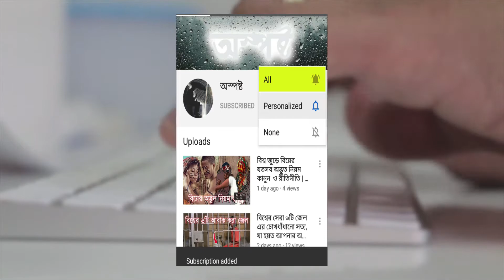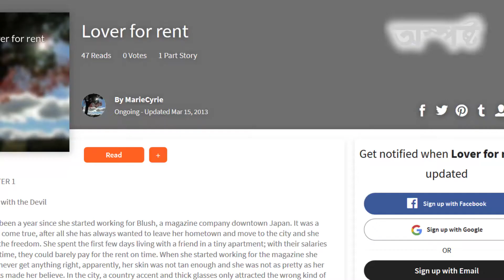বিশ্বের ১০টি আশ্চর্যজনক চাকরী যা দেখলে আপনিও অবাক হবেন | Strange jobs in the World | Osposto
বন্ধুরা, গ্রাজুয়েশন করার পর আমরা প্রায় সবাই চাকরীর জন্য হন্যে হয়ে বিভিন্ন অফিসে ঘুরি। আপনারা কি জানের পৃথিবীতে এমন অনেক চাকরী আছে যা আপনার কছে মনে চাকরী হবেনা। কিন্তু এসব চাকরী করেও মানুষ তার জীবিকা নির্বাহ করছে তাও আবার মোট অংকের সেলারী পেয়ে থাকেন। অস্পষ্টের আজকে ভিডিওতে এসব চাকরী সম্পর্কে বিস্তারিত জানার জন্য পুরো ভিডিওটি দেখুন।
Pixels, videezy
If you own any of the content in our video and you do not want to share with us, please contact with us via email or message. Your content will remove as soon as possible.